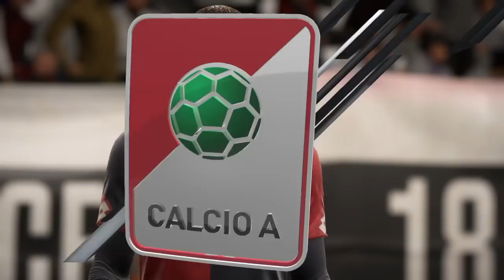Juventus vs Genoa | 22/01/2018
Juventus vs Genoa. Full match gameplay. 22/01/2018